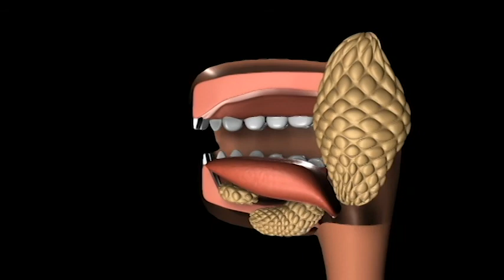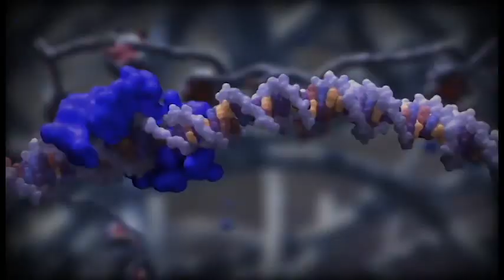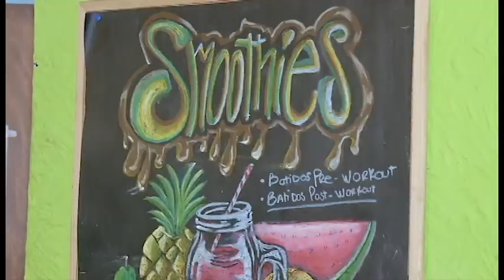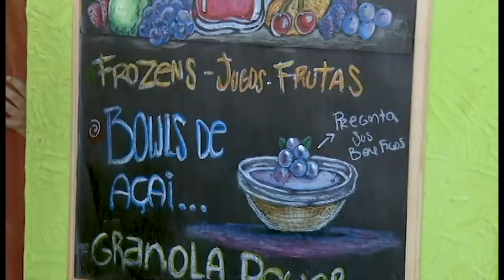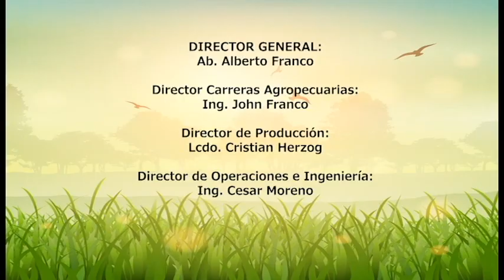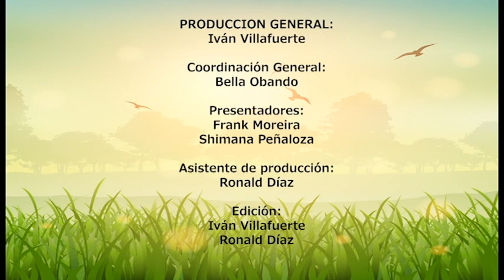AGROCATOLICA TV | PROGRAMA 4